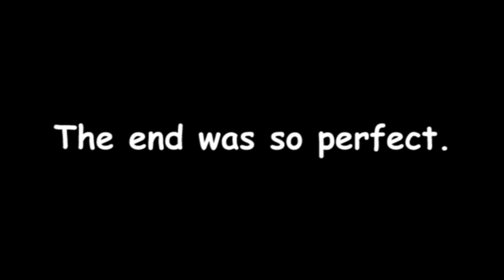Emma and Mr. Knightley Dragging Each Other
Emma and Mr. Knightley story was the funniest ever with Elizabeth Bennet and Mr. Darcy relationship in Pride and Prejudice.
Emma. 2020